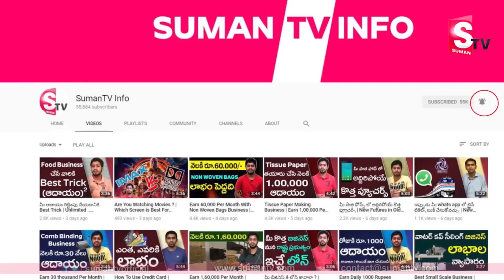More Profitable Business With Low Investment | Earn More Than 1 Lakh Per Month | SumanTv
Watch►More Profitable Business With Low Investment | Earn More Than 1 Lakh Per Month | SumanTv